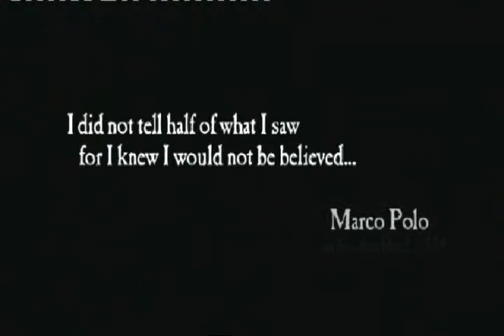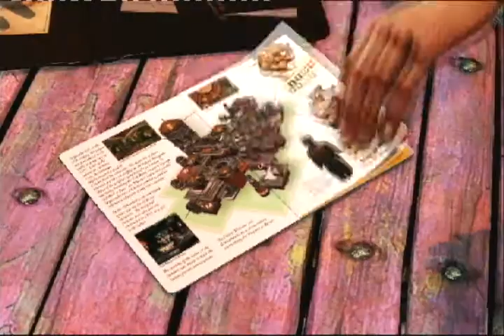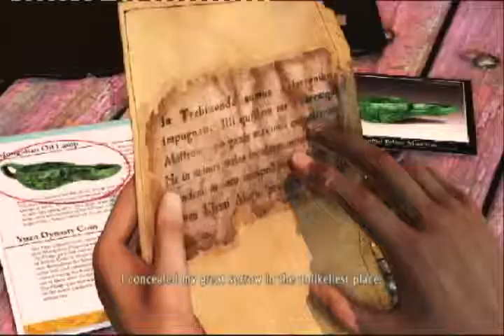Uncharted 2 Cutscenes Part 1 (PS3)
Story cutscenes part 1